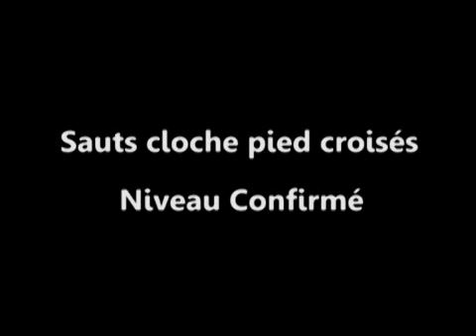Exercices membre inférieur exercices bondissements et sauts